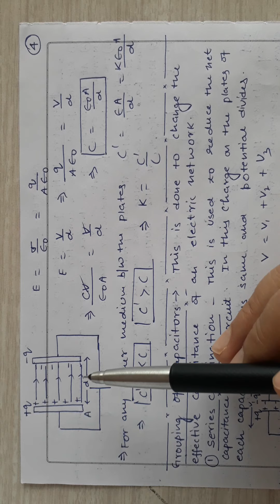Physics video 4 of chapter 2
Capacitance